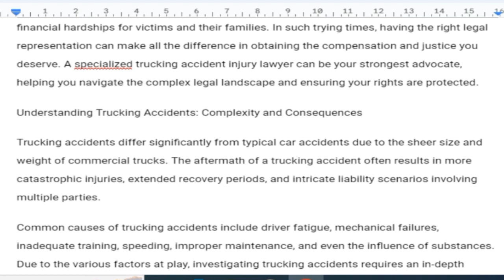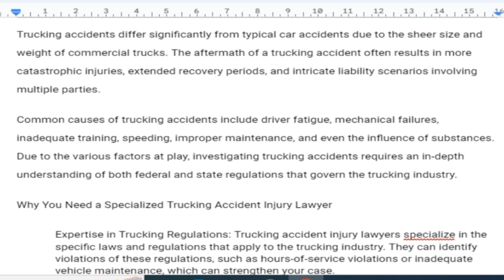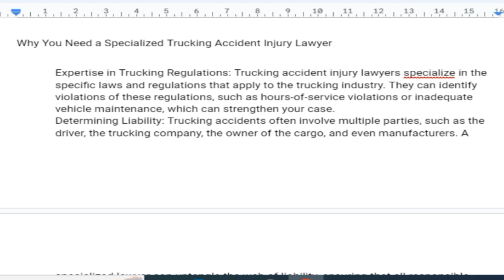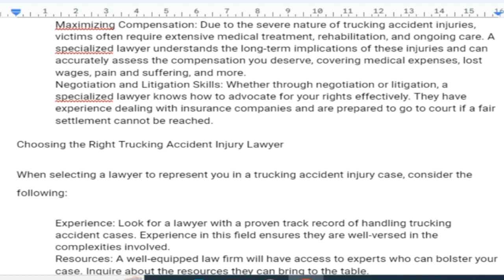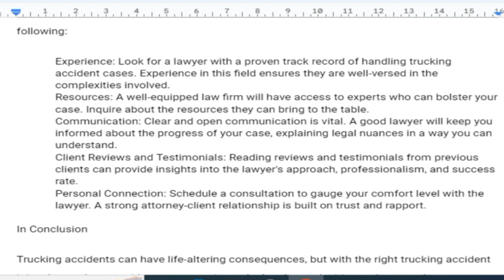Trucking accident injury lawyer | Truck accident attorney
If you're looking for a truck accident injury lawyer or a truck accident attorney, it's important to consider the following steps to find the right legal representation:

Research: Start by searching online for reputable truck accident lawyers or law firms in your area. You can use search engines, legal directories, and review websites to gather a list of potential attorneys.

Experience and Specialization: Look for lawyers who specialize in truck accident cases or personal injury law. Experience in handling similar cases is crucial, as truck accidents often involve complex regulations and liability issues.

Read Reviews and Testimonials: Read reviews and testimonials from previous clients to get an idea of the lawyer's reputation, communication style, and success rate.

Credentials: Check the lawyer's credentials, including their education, bar admissions, and any relevant certifications.

Free Consultations: Many lawyers offer free initial consultations. Take advantage of this to discuss your case, ask questions, and evaluate whether the lawyer is a good fit for your needs.

Case Evaluation: During the consultation, discuss the specifics of your case, including the circumstances of the accident, injuries sustained, and potential legal options. A knowledgeable attorney should be able to provide an initial assessment of your case.

Communication: Pay attention to the lawyer's communication style and responsiveness. Effective communication is vital throughout the legal process.

Fee Structure: Discuss the attorney's fee structure during the consultation. Many personal injury lawyers work on a contingency fee basis, meaning they only get paid if you win the case.

Ask Questions: Don't hesitate to ask questions about the lawyer's experience, approach to handling cases, and expected timeline for your case.

Trust Your Instincts: Ultimately, choose a lawyer you feel comfortable with and who you believe will genuinely advocate for your best interests.

Please note that laws and regulations vary by location, so it's important to find a lawyer who is familiar with the laws in your jurisdiction. Additionally, this information is general advice and not a substitute for professional legal guidance. If you're in need of legal assistance, it's recommended to consult with an attorney who can provide personalized advice based on your situation.